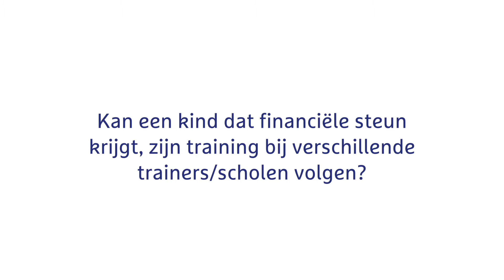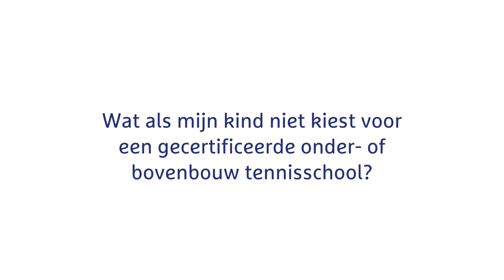FAQ geselecteerde jeugdtennissers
KNLTB Directeur Sportief, Jan Siemerink en prestatiemanager Alex Reijnders beantwoorden de meest gestelde vragen over de selectie binnen de vernieuwde jeugdopleiding.